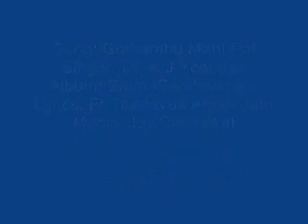Gothambu mani pol Azhukan Nathan ... Singer: Dr K J Yesudas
Album: Sneha Saanthwanam (1993)
Song: Gothambu mani pol Azhukan Nadhan
   Label: Tharangini
   Musician: Joy Peenikkal
   Lyricist: Fr Thadevadoos Aravindath, Joseph VO Veliyath
   Genre: Christian Devotional
   Singers: KJ Yesudas,Sujatha Mohan
   Number of Songs 7

This song is from the Album: Sneha Santhwanam
Singer: Dr K J Yesudas, Lyrics: Fr. Thadevus Aravindathu, Music: Joy Peenickal. [Tarangini Musics]

Fr. തദേവൂസ് അരവിന്ദത്തിന്റെ അർത്ഥവത്തായ  വരികൾക്ക് ശ്രീ. ജോയ് പീനിക്കൽ ചെയ്ത സംഗീതം, ദാസേട്ടന്റെ ശബ്ദ മാധുര്യത്തിൽ ഒരു വ്യത്യസ്ത ആത്മീയ സംഗീത അനുഭവം ഈ ആൽബത്തിലെ എല്ലാ ഗാനങ്ങൾക്കും നൽകുന്നു.
 വളരെ അർത്ഥവത്താണ്.